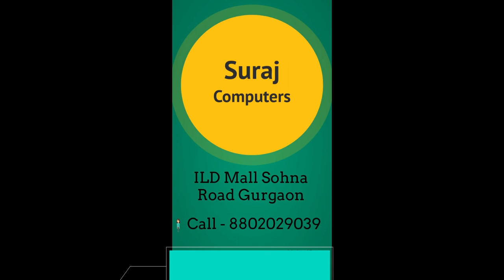गुड़गांव में घर पर कंप्यूटर मरम्मत सेवा और लैपटॉप मरम्मत | डोरस्टेप लैपटॉप मरम्मत सेवा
सूरज कम्प्यूटर्स गुड़गांव में सर्वश्रेष्ठ लैपटॉप सेवा प्रदान करता है|  गुड़गांव में कंप्यूटर सेवा की तलाश है? सूरज कंप्यूटर गुड़गांव में डेस्कटॉप मरम्मत, कंप्यूटर मरम्मत और लैपटॉप की मरम्मत के लिए आपकी सही पसंद है। आपको गुड़गांव में डोरस्टेप लैपटॉप सेवा की तलाश में जाने की आवश्यकता नहीं है। इसके बजाय आप गुड़गांव में कंप्यूटर सर्विस बुक कर सकते हैं और सूरज कंप्यूटर में गुड़गांव में लैपटॉप की मरम्मत कर सकते हैं, और वे आपके डिवाइस की तुरंत मरम्मत करने के लिए आपके दरवाजे पर होंगे।

सत्यापित और अनुभवी तकनीशियनों से त्वरित और परेशानी मुक्त सेवा, जब भी आपको इसकी आवश्यकता होती है, और जहां आपको कभी भी गुड़गांव में इसकी आवश्यकता है।
जब कोई कंप्यूटर सबसे ज्यादा जरूरत हो तो काम न करने से ज्यादा निराशा कुछ नहीं है। कंप्यूटर समस्या किसी भी समय धरना कर सकती है और प्रमुख सिरदर्द और असुविधा का कारण बन सकती है। आपको सही लैपटॉप मरम्मत केंद्रों में अपना पैसा खर्च करने के लिए बहुत विशिष्ट होना चाहिए। आज की पीढ़ी में, सभी कार्य कंप्यूटर पर किए जाते हैं, कई बार आपने धीमी गति से चलने वाले एप्लिकेशन, मालवेयर समस्या, इंटरनेट कनेक्टिविटी समस्या, हार्ड ड्राइव की विफलता और ओवरहीटिंग की समस्या का सामना किया है।

हम कंप्यूटर की मरम्मत के लिए मुख्य सेवाएं प्रदान कर रहे हैं

मदरबोर्ड विफलता

मदरबोर्ड की विफलता का मुख्य कारण गर्मी है। प्रशंसकों की रुकावट एक मदरबोर्ड को ज़्यादा गरम करने का कारण बन सकती है। कभी-कभी ओवरहिटिंग बिजली की आपूर्ति में उतार-चढ़ाव के कारण या मदरबोर्ड सर्किट के एक हिस्से में भी हो सकती है। पानी या गर्म कॉफी का आकस्मिक रिसाव आपके मदरबोर्ड सर्किट को प्रभावित कर सकता है।

ब्लू स्क्रीन मुद्दा

जब एक कंप्यूटर स्क्रीन सफेद पाठ के साथ नीली हो जाती है तो यह एक गंभीर समस्या हो सकती है। नीले रंग की स्क्रीन आप में आने वाली सबसे डरावनी कंप्यूटर समस्याओं में से एक है। यह ब्लू स्क्रीन समस्या विभिन्न समस्याओं जैसे हार्डवेयर के खराब होने, क्षतिग्रस्त सॉफ़्टवेयर, भ्रष्ट ,फ़ाइलों, ड्राइवरों के साथ समस्याओं या अधिक के लिए प्रकट होती है।

सॉफ्टवेयर की विफलता

सबसे आम सॉफ्टवेयर विफलताओं वायरस और स्पायवेयर के कारण होते हैं। कंप्यूटर धीमी गति से चल रहा है, वायरस और स्पाइवेयर के कारण इंटरनेट बहुत सारे मुद्दों पर काम नहीं कर रहा है। यह मैलवेयर से भी हो सकता है जो हानिकारक उद्देश्यों के लिए आपके कंप्यूटर को हाईजैक करने की कोशिश करता है।

कंप्यूटर रनिंग स्लो

एक धीमी गति से चलने वाला कंप्यूटर सामान्य पीसी समस्याओं की सूची में सबसे ऊपर होगा। यदि आपका कंप्यूटर धीमा चल रहा है तो यह आपके लिए निराशाजनक बात होगी। यह आसान लें कि आप सही जगह पर हैं। सूरज कम्प्यूटर्स  गुड़गांव में विशेषज्ञ कंप्यूटर सेवा प्रदान करता है। आपको सत्यापित कंप्यूटर तकनीशियन की तलाश करने की टेंशन लेने की जरूरत नहीं है। आप बस सूरज कम्प्यूटर्स से आँख मूंद कर कंप्यूटर सर्विस बुक कर सकते हैं क्योंकि हमारे पास गुड़गांव में कंप्यूटर रिपेयरिंग के लिए सर्वश्रेष्ठ-सत्यापित पेशेवर हैं।

इंटरनेट कनेक्शन की विफलता

इंटरनेट कनेक्शन की विफलता वायरस की समस्या, खराब लैन कनेक्शन या मॉडेम, या ड्राइवर के साथ कोई समस्या हो सकती है, इसके लिए बहुत ही सामान्य समस्याएं हैं।

सिस्टम बंद हो जाता है

कंप्यूटर अचानक क्रैश सबसे गंभीर मुद्दों में से एक है जो आप कंप्यूटर की समस्याओं का सामना कर सकते हैं। यह हार्डवेयर समस्याओं में से एक है और आप गुड़गांव में लैपटॉप मरम्मत सेवाओं से परामर्श कर सकते हैं।

अपर्याप्त स्मृति

प्रोसेसर-गहन कार्यक्रम जिसमें बहुत अधिक मेमोरी की आवश्यकता होती है। रैंडम एक्सेस मेमोरी आम ऑपरेशन से जुड़े निर्देशों को संग्रहीत करके केंद्रीय प्रसंस्करण का समर्थन करती है। पर्याप्त रैम के बिना, सॉफ्टवेयर क्रैश और सिस्टम की गति को कम करता है। उपर्युक्त कुछ अक्सर पाए जाने वाले पीसी हार्डवेयर समस्याएं हैं। मामूली समस्या के लिए, आप इसका समाधान पा सकते हैं। लेकिन बड़ी समस्या के लिए, हमें किसी भी कंप्यूटर तकनीशियन से संपर्क करना होगा।